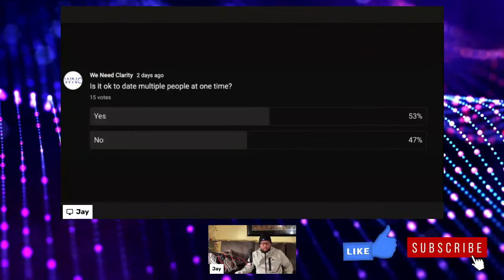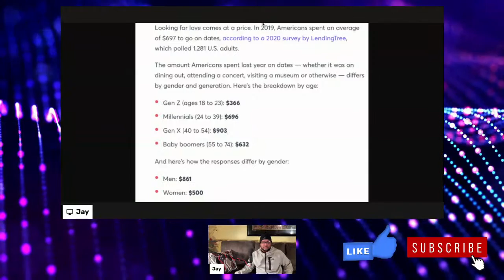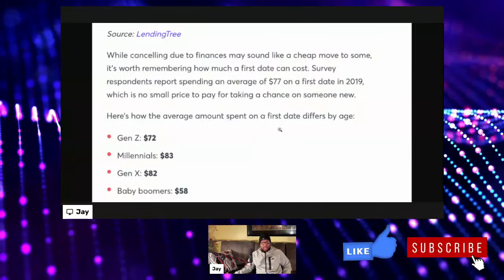How Much Money Should You Spend On A First Date? | WE NEED CLARITY - Dating Tips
While the majority of daters claimed to spend under $100 on a first date, 26% of those polled claimed to spend more. A third of millennials (ages 25 to 40) spend $250 or more a month on dating, and 28% are willing to spend at least $100 on a first date.

State residents in the South and the Midwest anticipate paying less for a date than their counterparts in the West and the Northeast. Compared to barely a fifth of daters in the South and Midwest, a third of daters in the West and Northeast aim to spend at least $100 on a first date. However, the states in the South and the Midwest often have the lowest cost of living. In this video we will dive into how much money should you spend on first date.